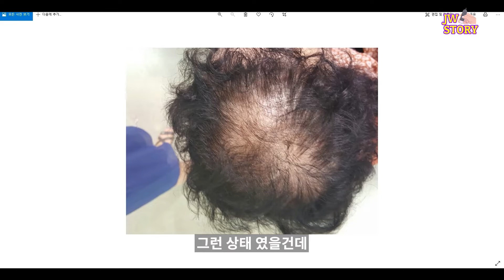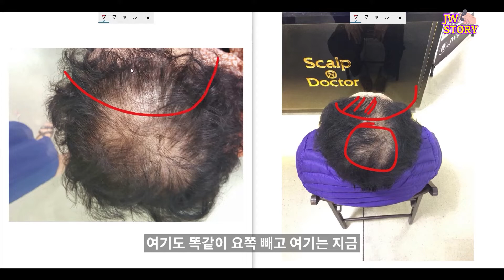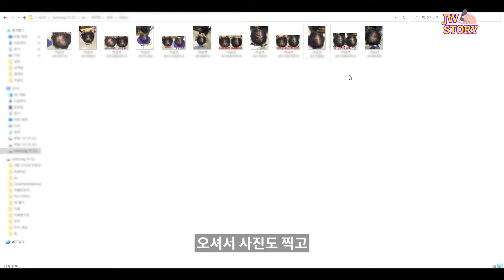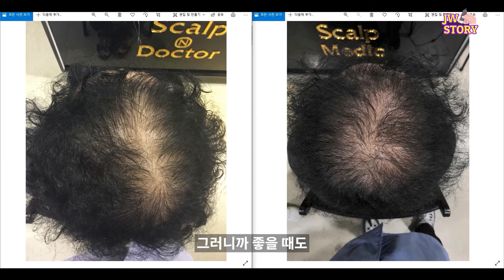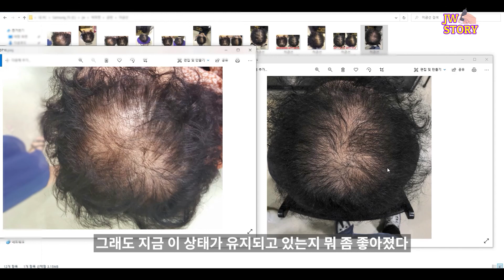[여성탈모] 탈모관리 멈추면? (토닉관리의 중요성)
예전에 마트에서 행사 할 때 실제 제품 구매 후 관리 열심히 하신 고객님 전후 사진 소개
영상입니다.
 여성탈모 중단하면 이렇게 됩니다.

제이더블유바이오 스마트스토어 페이지 바로가기

네이버 스마트스토어 - 프로스칼프 헤어토닉 바로가기